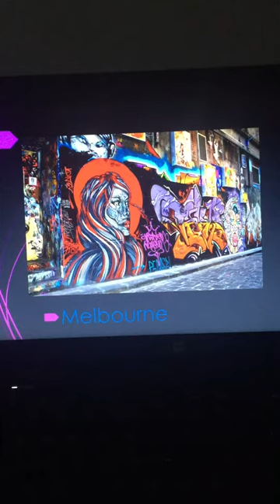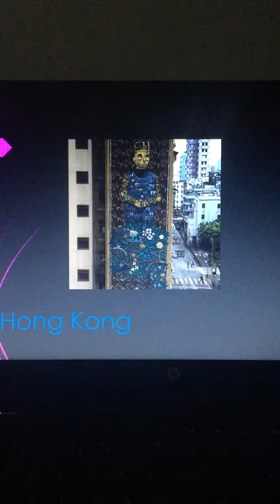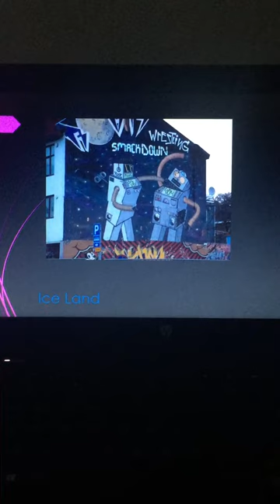Animation for school Street Art!!!